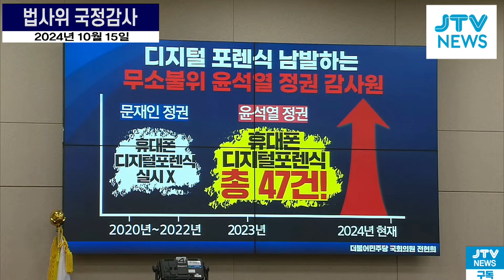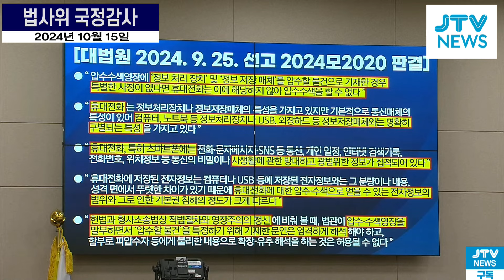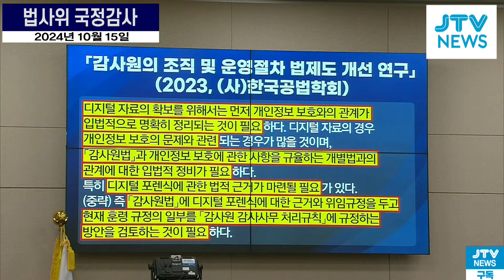무분별한 디지털 포렌식, 헌법 위반?...윤 정권 47건 vs 문 정권 0건